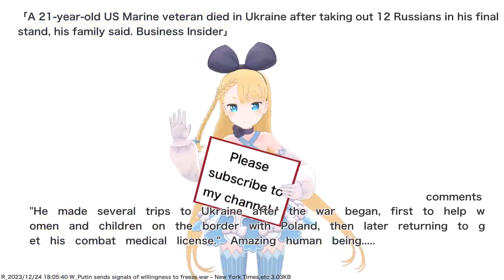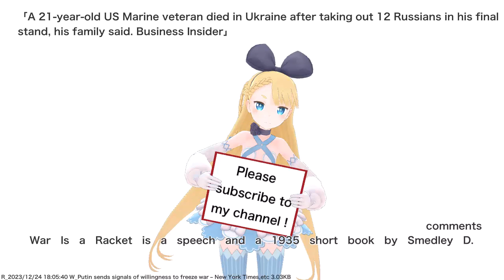Putin sends signals of willingness to freeze war – New York Times,etc